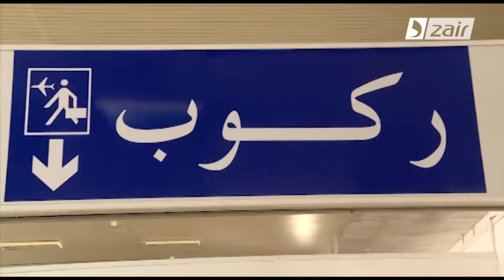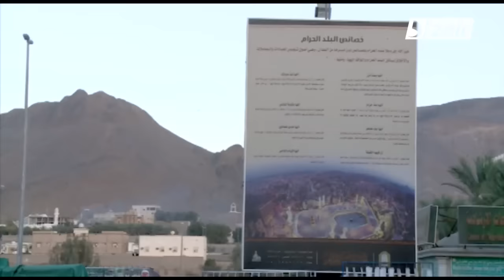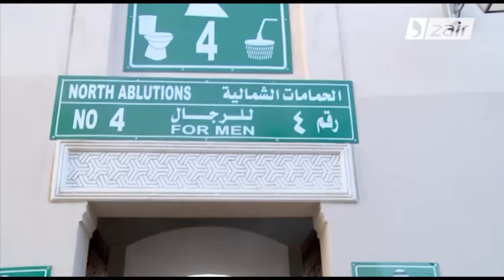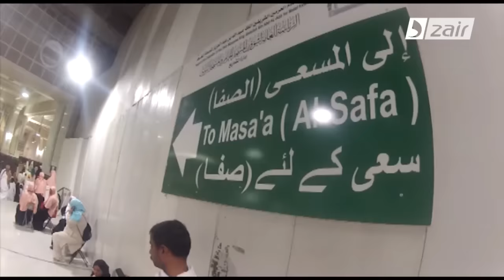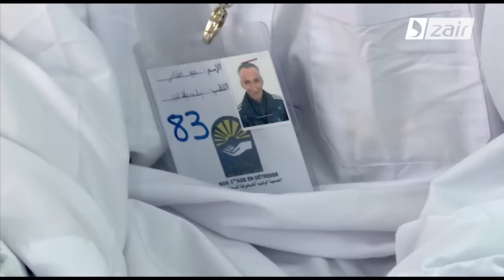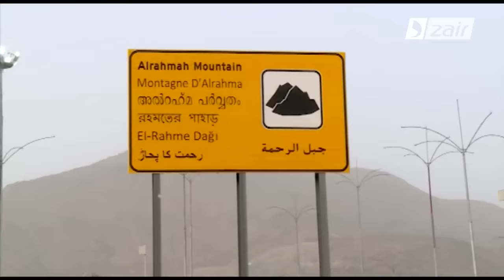مناسك العمرة خطوة خطوة في ربورتاج رحلة العمر ... عبد القادر خربوش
رحلة العمر ... ربورتاج ينقل تفاصيل رحلة مسنين و عجزة لتأدية مناسك العمرة